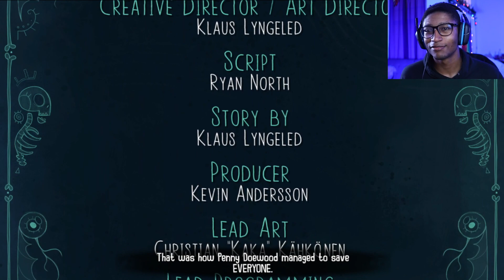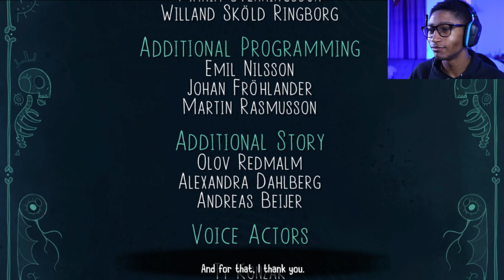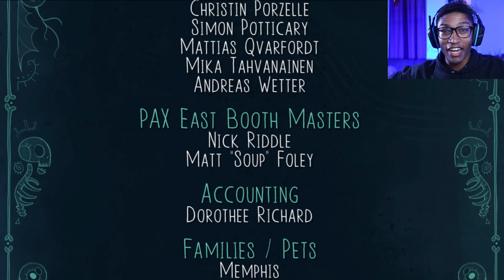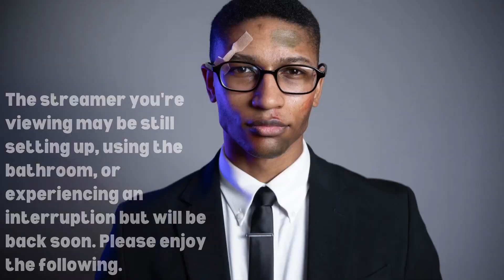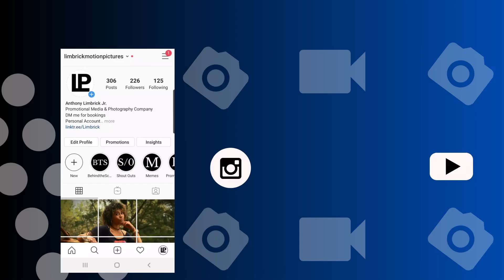Ghost Power! || Flipping Death || Part Final Chapter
Hi y'all, I am Tonidabroni, let us play some Flipping Death!

00:00 Final Chapter